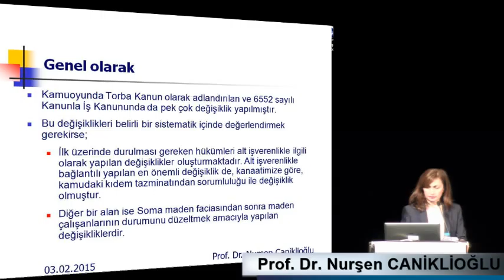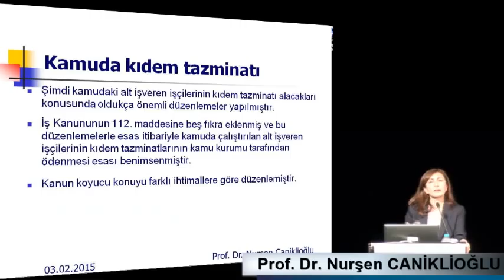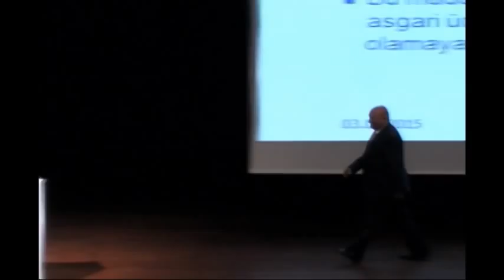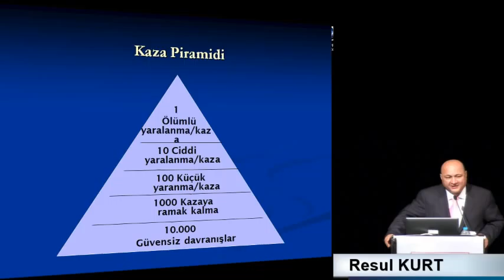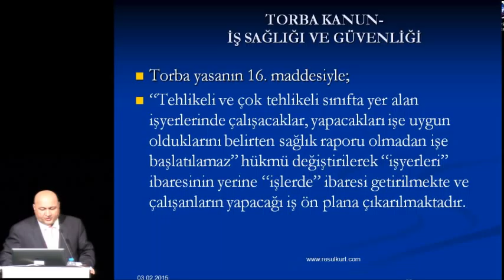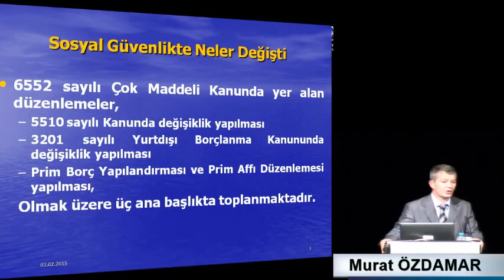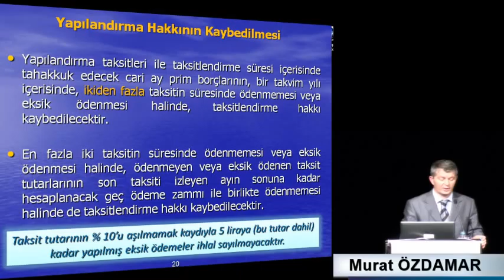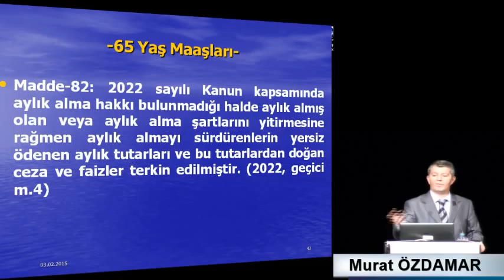3 Şubat 2015 Seminer 1.Bölüm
SON YASAL DÜZENLEMELER ÇERÇEVESİNDE ÇALIŞMA HAYATINDA MESLEK MENSUPLARI İÇİN İŞ HUKUKU VE SOSYAL GÜVENLİK SEMİNERİ